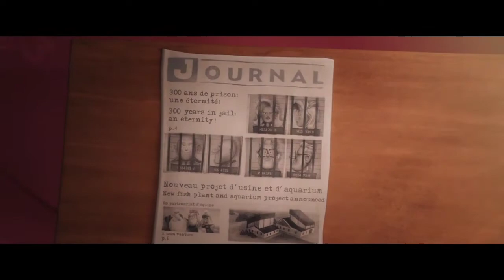Felix and the hidden treasuer Final fight 2021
Sybcribe for more videos like this.